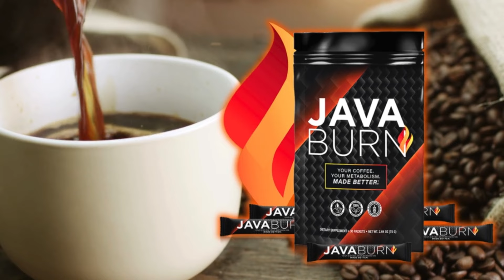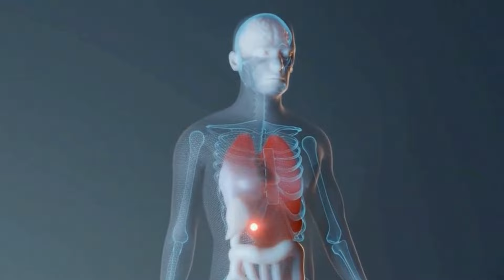JAVA BURN ⚠️🚨WARNING!⚠️🚨 Java Burn Review - Java Burn Reviews, Java Burn Coffee Supplement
🚨 Java Burn Review - Does Java Burn Work? Java Burn Coffee Supplement

🔥 What is Java Burn Powder? Does it really work?
Java Burn is a dietary supplement that helps promote weight loss and fat burning in users. You can only buy it online on its official website. The combination of natural herbs and coffee in the mixture helps boost metabolism.

The manufacturer recommends that customers add one packet of Java Burn to their coffee every morning. Simply mix the ingredients into the coffee, the mixture will dissolve quickly and use. This results in turbocharged coffee, which can boost metabolism and aid weight loss.
To achieve its goals, Java Burn uses organic ingredients including L-theanine, chromium, and green tea extract. For example, green tea extract contains the catechin EGCG, which helps promote metabolism and weight loss. By achieving a metabolic state that the makers of Java Burn call nutritional synergy, it will boost metabolism and facilitate weight loss when taken with regular coffee.

🔥 What are the unique ingredients used in Java Burn?

🔸 Chromium: The weight loss-promoting properties of the mineral chromium are enhanced in the Java Burn recipe. Chromium is essential for maintaining blood sugar balance and aids in preventing jarring ups and downs that may lead to cravings for unhealthful meals. By modulating blood glucose levels, chromium improves weight management by assisting with calorie control.

🔸 L-Carnitine: There's a solid reason why this crucial amino acid is a main ingredient in so many diet supplements. L-carnitine not only helps to keep blood pressure in a healthy range, but it also speeds up the body's metabolic process. Java Burn helps you lose weight effectively by maintaining high levels of energy and optimizing your metabolism by giving you enough L-Carnitine.

🔸 L-Theanine: L-Theanine, which is well known for sharpening the mind, also helps the body burn fat faster. L-Theanine improves cognitive performance while also boosting energy levels naturally, helping weight reduction attempts. Additionally linked to lowering anxiety and sadness, this amino acid supports general mental health.

🔸 Acid Chlorogenic: Chlorogenic acid, which comes from green coffee beans, is a powerful fat-burning substance. It is recognized for its ability to accelerate weight loss without necessitating a significant decrease in caloric intake. Chlorogenic acid levels that have been scientifically authorized are carefully included into Java Burn, which successfully targets resistant fat cells all over the body.

🔸 Extract from green tea: green tea extract is a natural weight reduction supplement that is well known for its capacity to speed up metabolism. Green tea extract, which is rich in potent antioxidants, encourages the production of substances that speed up the burning of fat in the blood. Additionally, it aids in regulating the body's fatty acid levels.

🔸 B6 vitamin: Vitamin B6 is crucial for improving energy levels and boosting the immune system, both of which are necessary for good body function. In order to improve general wellbeing and make sure that you are getting the right nutrients to help your weight reduction journey, Java Burn offers significant dosages of vitamin B6.

🔸B12 vitamin: Vitamin B12, another necessary nutrient, supports a strong immune system and maintains cognitive function. By including Vitamin B12, Java Burn guarantees that your body performs at its peak, fostering general vitality and supporting weight reduction objectives.

0:00 Java Burn Review
0:23 Java Burn Coffee
0:59 How to Use Java Burn?
1:11 JavaBurn Ingredients
1:38 Where to Buy Java Burn?
1:55 Java Burn Weight Loss
2:25 JavaBurn Reviews
2:49 Java Burn Conclusion!

Java Burn ⚠️❌NEW ALERT❌⚠️ Java Burn Review, Java Burn Reviews, Java Burn Coffee Supplement
JAVA BURN ⚠️🚨WARNING!⚠️🚨 Java Burn Review - Java Burn Reviews

Java Burn Coffee Supplement